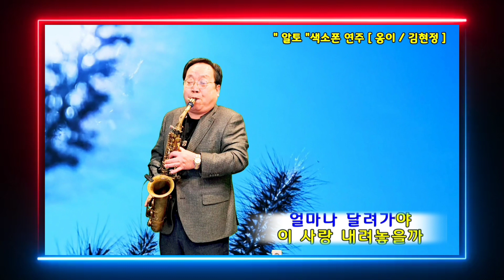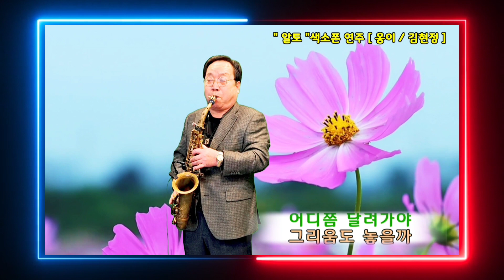" 알토 색소폰 연주 ( 옹이 ) 김현정